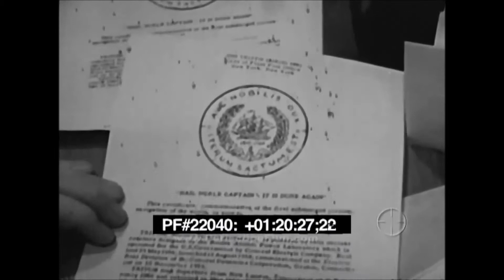Imágenes de Santa Cruz 1960 desde el submarino Tritón 1ª Vuelta al mundo sumergido.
Entresacado del documental de 1961 que se realizó con las imágenes de la gesta tomadas en y desde el submarino.